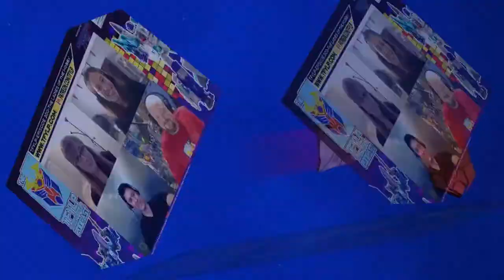Nemesis Cut the Tape